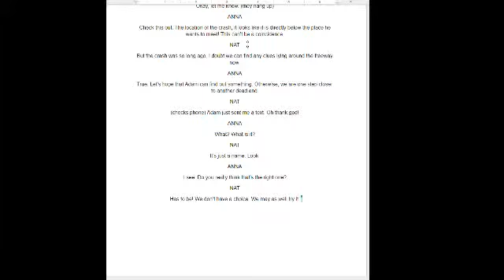Secret Script?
No spoilers...I think.